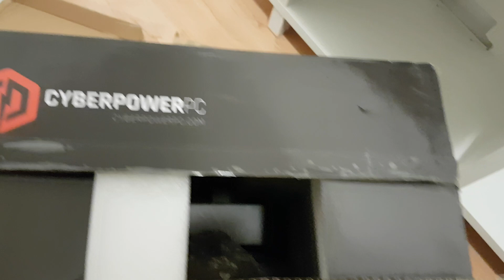UPS sends me an empty box!!!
3 delays and this is what they sent me